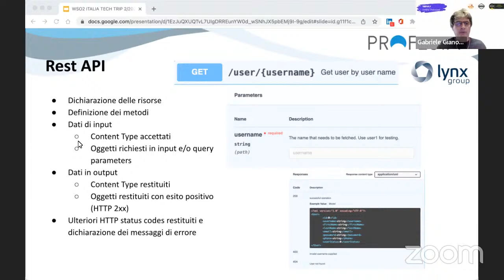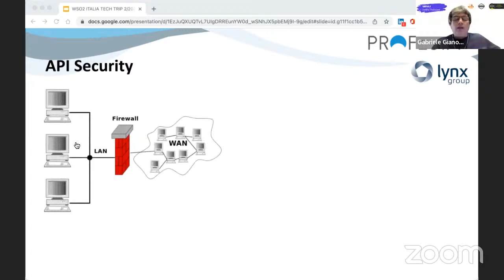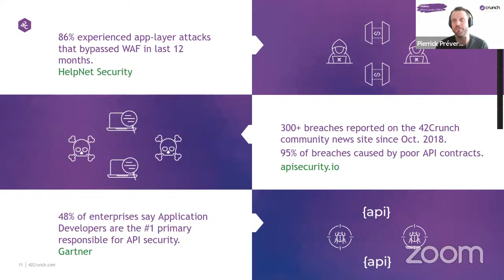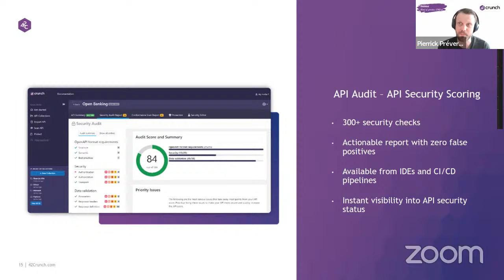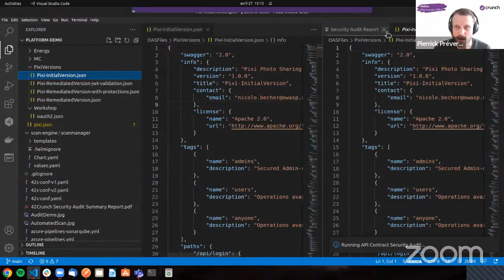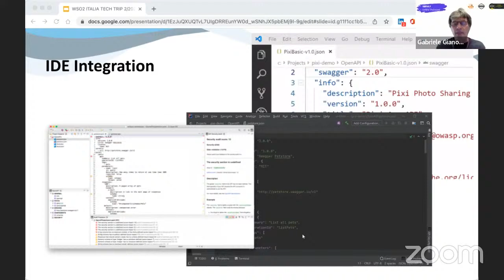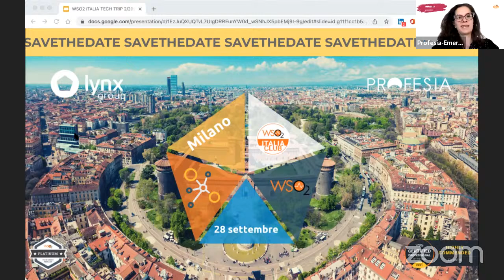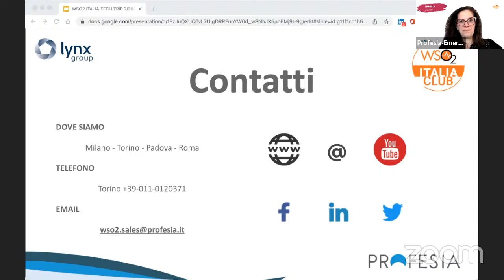WSO2 ITALIA TECH TRIP 2/2022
42Crunch: Enterprise API Security Platform